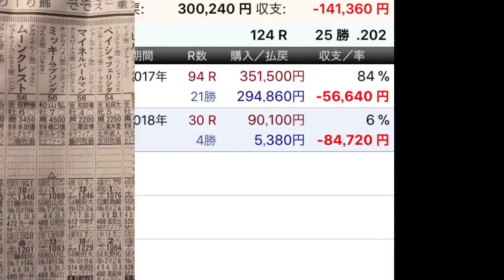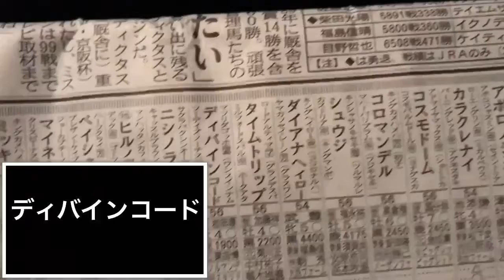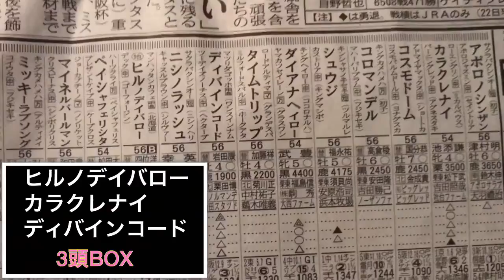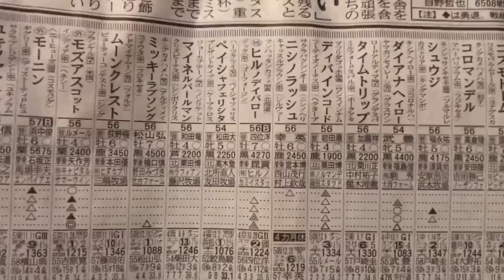【ガッツリ穴狙う】阪急杯 2018 本命は外す買い目 狙う